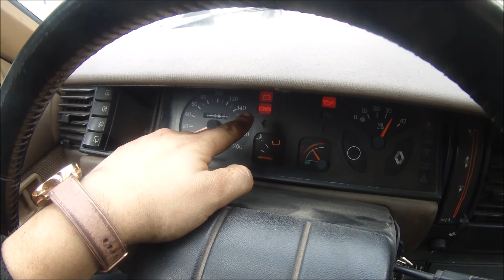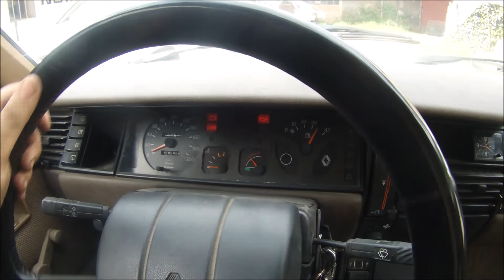R11 check up avant le contrôle technique